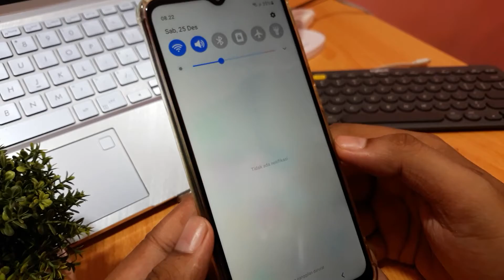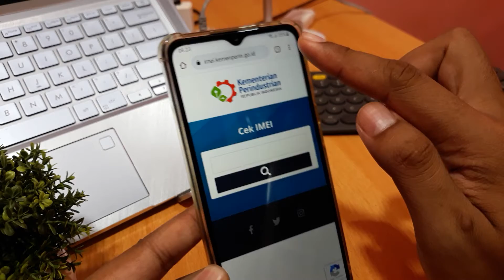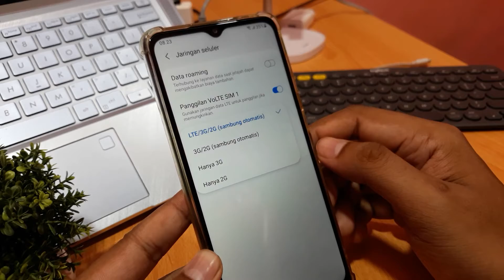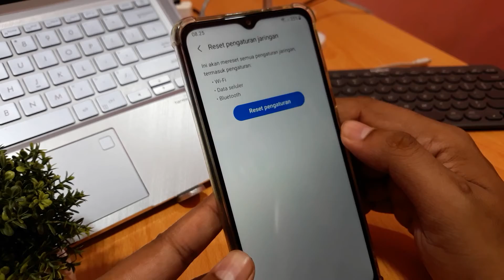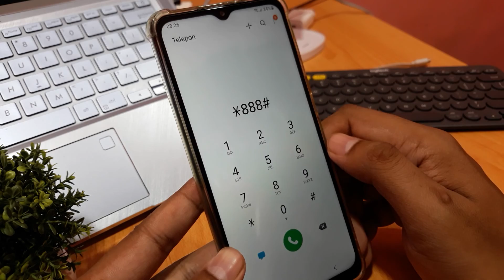Cara mengatasi panggilan darurat hp samsung